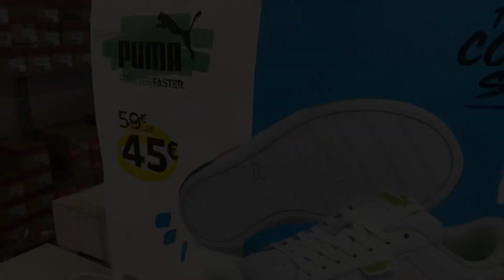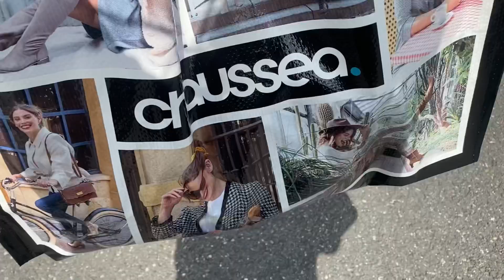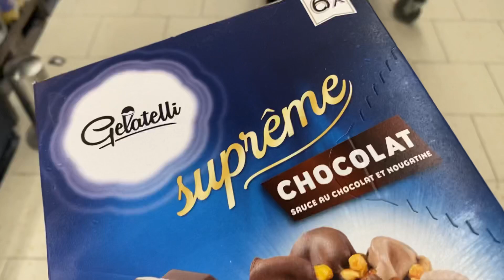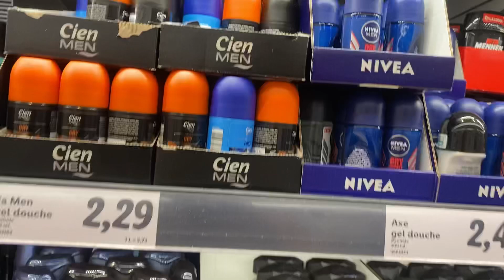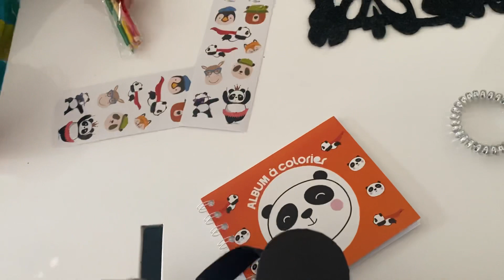🛍Շոփինգ դպրոցի համար👖👚Սննդային գնումներ🍩Նոր խնամքի միջոցներ🛁